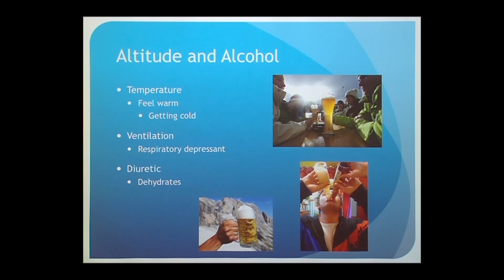Altitude and Alcohol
If you are hiking, skiing, climbing or just visiting at altitude higher than 8,000 feet you may experience altitude sickness. Emergency Medicine specialist Dr. Chris Colwell warns of the dangers of drinking alcohol at high altitude. Series: "UCSF Osher Center for Integrative Medicine presents Mini Medical School for the Public" Watch the Entire Talk [Show ID: 32809]